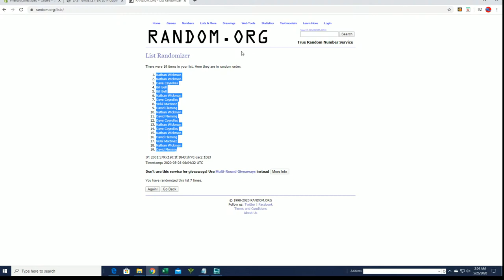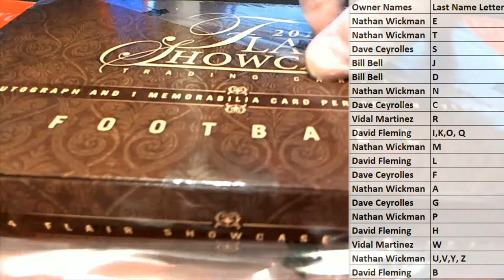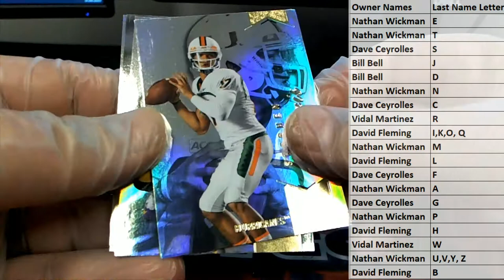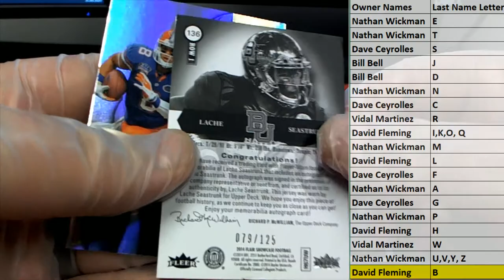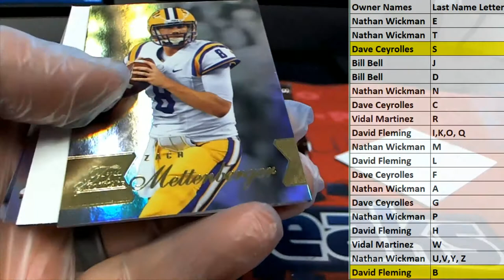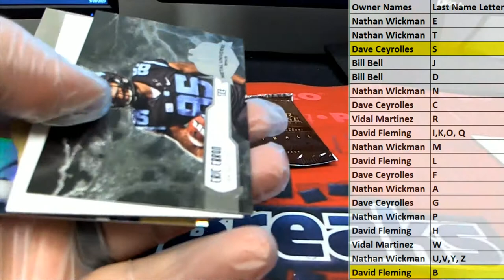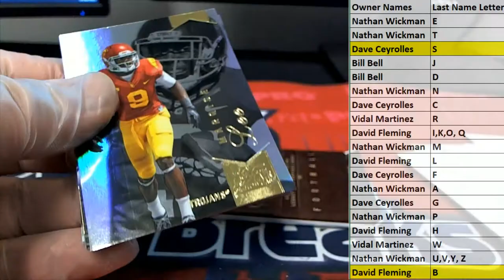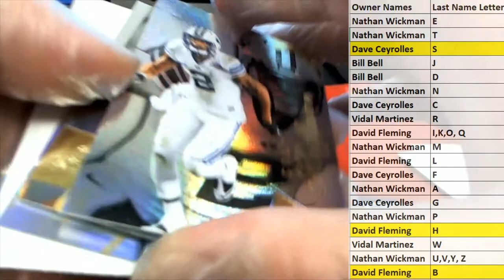2014 Upper Deck Flair Showcase Football ID 14UDFLAIRFB101